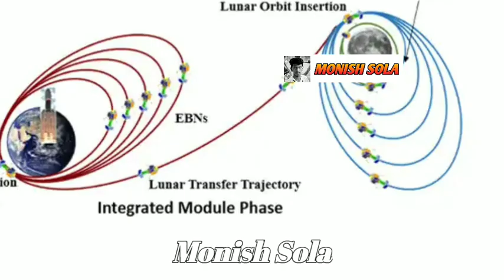நிலவிற்குச் செல்லப் போகும் சந்திரயான் 3 | Monish Sola